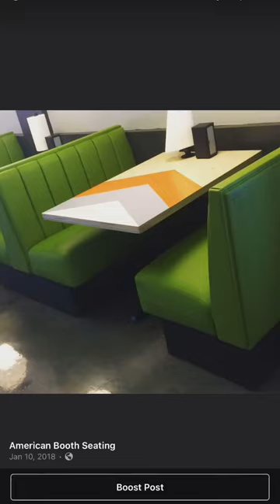Restaurant booths - American booth seating.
Comercial  booth seating manufacturer and upholstery .
Unlimited booths